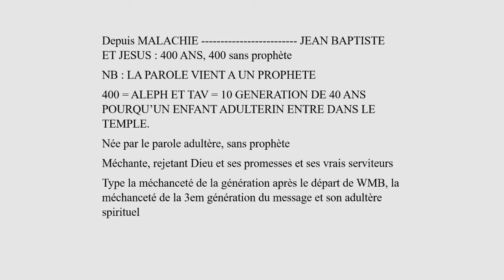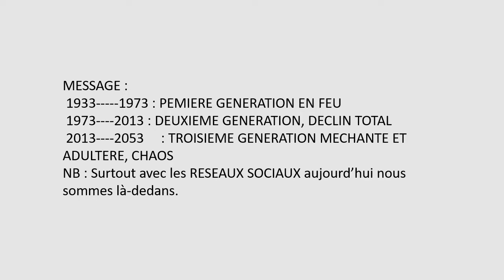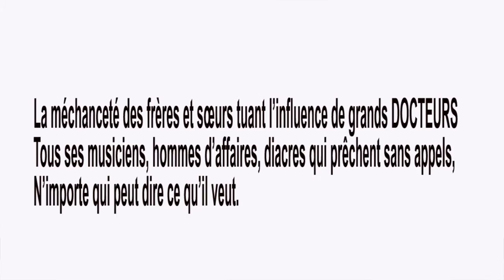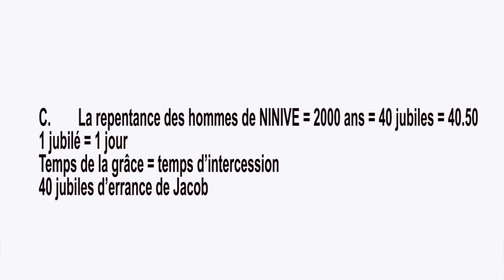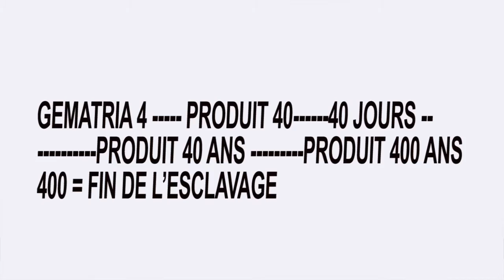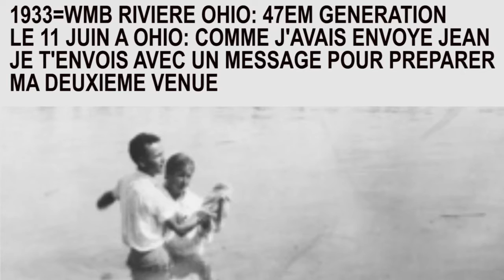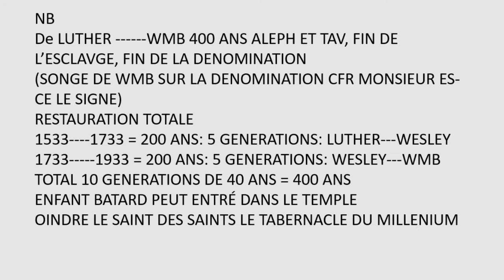THEME: QUE NOUS RESERVE L'ANNEE 2022 VOL: 2 SUJET: LA PROPHETIE DE JONAS DANS CETTE GENERATION